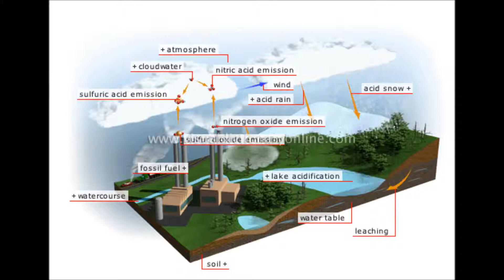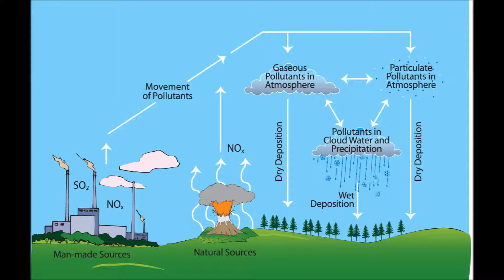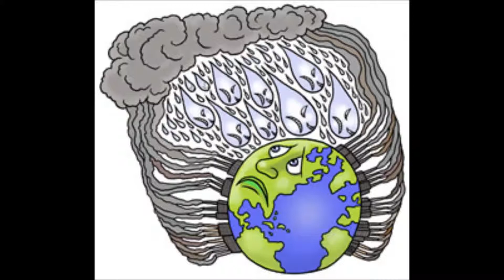That Good Ol' Acid Rain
A Buffalo Chips original c. 1981, from a dorm room somewhere in New England